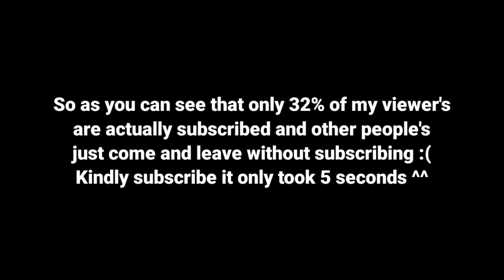Play Together : New Coupon Code | Lion Dance Tail Costume 😍